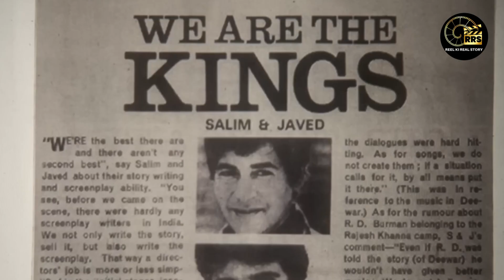Jaya Bachchan ने जावेद अख़्तर को बदतमीज़ कहा तो Salman Khan ने सबके सामने उतार के रख दी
Jaya Bachchan ने जावेद अख़्तर को बदतमीज़ कहा तो  भड़के Salman Khan ||
Welcome to ''Reel ki Real Life'' channel, your #1 destination for the best videos from the world of entertainment. Reel ki Real Life is the leading provider of Hindi & Bollywood entertainment.